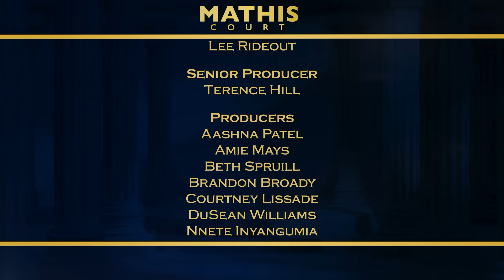Mathis Court with Judge Mathis - Kicked Out or Dropped Off & It's a Pandemic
A man blames his former friend over a ruined limousine ride; A former couple argue over unpaid rent and a shared pet.